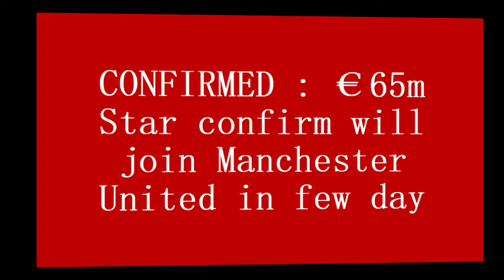CONFIRMED : €65m Star confirm will join Manchester United in few day